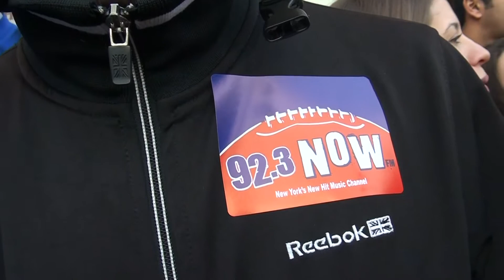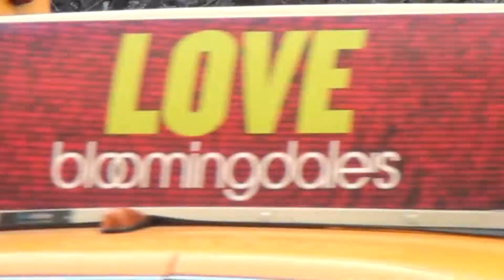Video#804 Before Giants Parade Pt 1